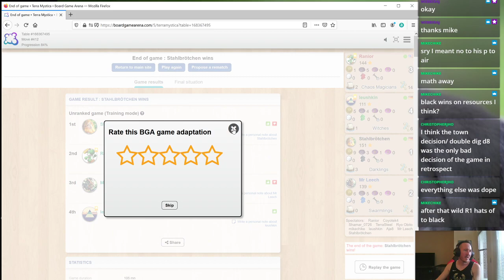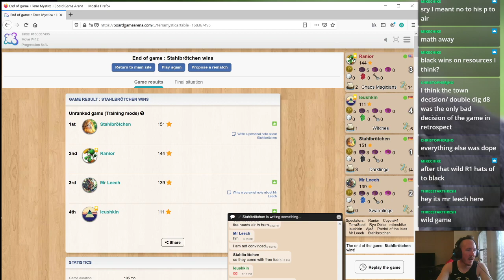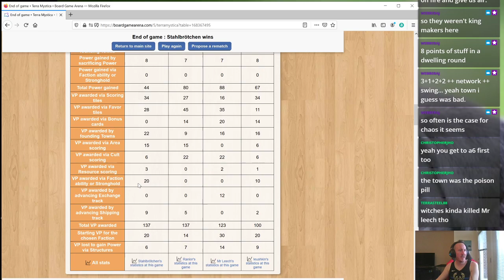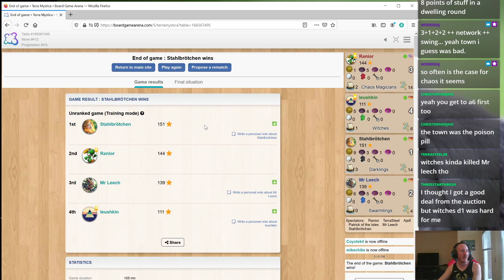Terra Mystica: Teammate Thursday -- Aje8 Edition!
Here's the 2nd installment of the new Teammate Thursday concept. This time I'm teaming up with Aje8!